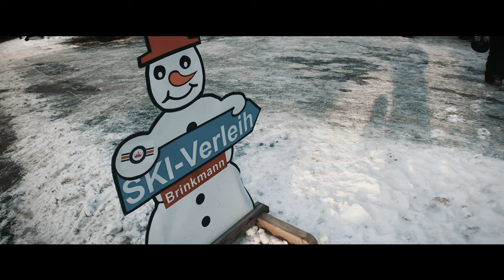⭐ Winterberg Ski & Snowboard Resort | Sauerland Germany | Shot on Moment Anarmorphic Lens for iPhone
Cinematic Film in the Winterberg Ski Resort in Sauerland, Germany / Duitsland. We were skiing/skiën and snowboard for the weekend in Winterberg. The whole Film was shot on Moment Anamophic Lens with an Apple iPhone XS. I used the Filmic Pro App. The Film was edited and colorgraded in Adobe Premiere Pro.

0:00 - Road to Winterberg
1:25 - Arrive in Winterberg
2:13 - Snow time
4:53 - Ski & Snowboard
6:50 - Last moments in Winterberg
7:20 - Grand finale

If you have any questions to the Ski Resort Winterberg. Where to stay and how long we stayed there. I will answer every question.

The Moment Anamorphic Lens is the holy grail of filmmaking. It makes your videos pop with yummy flares, that wide screen look, and true black bars on top and bottom. It makes video on your phone not look like cell phone footage...it looks like a movie. Designed with premium glass, you get edge-to-edge clarity and true Anamorphic flare.

Counterweights* for the DJI Osmo Mobile 2 Gimbal:

Background music and sound design are an important part of the content on my YouTube Channel, and for that I turn to Epidemic Sound for their great library of Sound FX and Background Music all Royalty Free and Free of the Hassle of Copyright Claims.

✅ Meine Technik die ich nutze und weiterempfehle:
Meine Kamera*
Mein 43mm variabler ND Filter*
Meine Drohne*